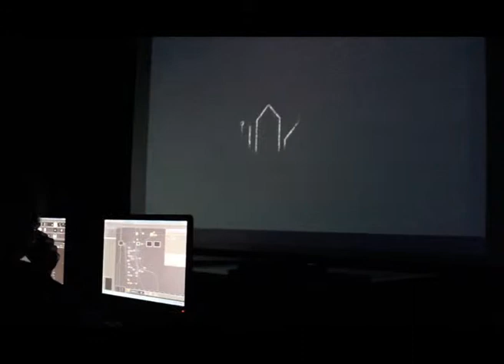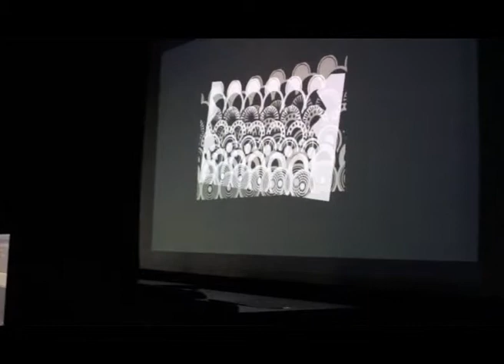LIVE - AUDIO - VIDEO - SHOW | Merz Akademie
Das Ziel des Projektes bestand darin, eine etwa 10minütige Audio/Video Live-Show im Rahmen der Abschlussveranstaltung zu realisieren. Die Teilnehmer experimentierten dafür mit moderner Hard- und Softwaretechnologie und setzten diese zu einem interaktiven System zusammen.
Die Ankündigungen eines elektronischen Music-Acts mit den Zusätzen (live) oder (Audio/Visual Show) versprachen einzigartige Musikerlebnisse, der Aufwand an Technik und Personal blieb dabei im Gegensatz zu Rock/Pop Konzerten überschaubar. Außerdem ließen sich Sound und Bild direkt miteinander verbinden, die Grenzen zwischen VJ und DJ verschwanden zunehmend.
Wir haben mit diversen Hard- und Softwaretechnologien experimentiert und diese zu einem System zusammengesetzt, mit dem sich eine Live Show bei der Abschlussveranstaltung realisieren ließ, die nun in diesem Video wiedergegeben wird.
Der Experimentier- und Spaßfaktor standen bei in der Projektwoche, neben Konzeption und der Erlangung von technischen Grundkenntnissen, im Vordergrund.

Software:
Ableton Live (Sound)
Derrivative Touch Designer (Echtzeit Visualisierung)
Resolume (VJ ing)
Touch OSC (Interface Programming)
Hardware (Interfaces):
iPad Interface

Vielen Dank an Alexander König!!